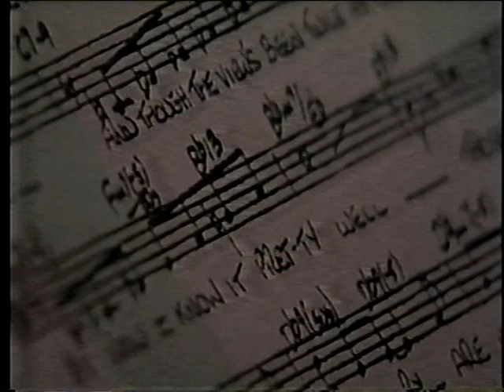Rebecca Parris Live at Chan's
Rebecca Parris sings Roger Kellaway/Marilyn and Alan Bergman -  "I Have The Feeling I've Been Here Before"